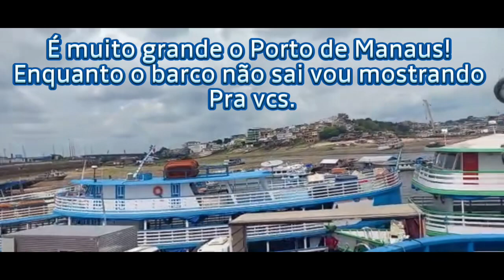Mostrando a Seca do Rio Negro Amazonas, Porto de Manaus.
A seca enfrentada pelo Amazonas em
2022 já é considerada uma das maiores
dos últimos anos,

segundo pesquisadora
do Serviço Geológico do Brasil (CPRM). O
fenômeno extremo tem dificultado a
navegação nos rios amazônicos e o
abastecimento de mercadorias em
diferentes municípios do estado.

Com rios secos, AM enfrenta uma das piores estiagens dos últimos anos

Seca afeta todas as 62 cidades do AM; duas estão em emergência
Conforme a Defesa Civil do Estado, 19 municípios estão em situação de atenção. Outras 41 cidades estão em estado de alerta, além dos municípios de Tefé e Benjamin Constant, que entraram em situação de emergência.
Fonte: Por g1 AM

Fonte: internet